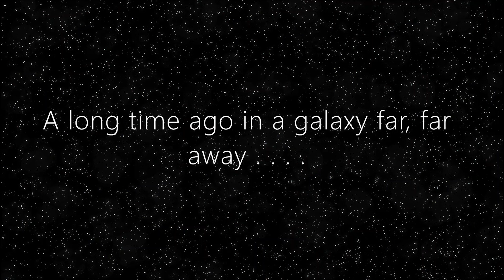Dark Jedi Explained (What Are Dark Jedi ?)